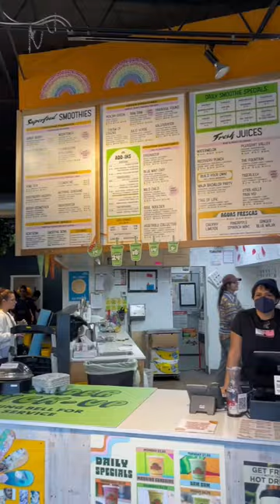“ Growing Pains” Ep.5 | Mini Series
Ep.5  “Growing Pains”
People rarely talk about the eerie feeling you get when you’re growing as a person. Because a part of you is slowly dying and a new part of you is emerging, you start to feel guilty because the people who know and love you won’t recognize the new you and you hope that they'll embrace this new person that you’ve grown to be. With the new you comes new boundaries, new lifestyle changes, new way of thinking, new way of speaking, a new way of how you allow people to treat you and a new way that you treat yourself. It all seems unfamiliar and uncomfortable but I rather be uncomfortable and purposeful, then comfortable and stuck❗️